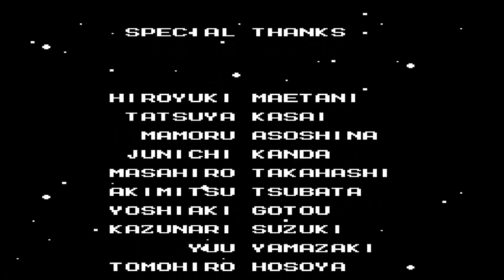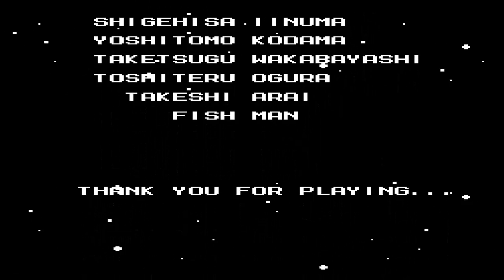Longplay 032 - Mega Man 2 (NES) (No-Death-Run)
Versuche: 0

Ich verwende kein TAS, keine Savestates, Rewinds, Cheats oder sonst was. Das ist alles ehrlich gespielt und von daher auch nicht perfekt und mit Fehlern.